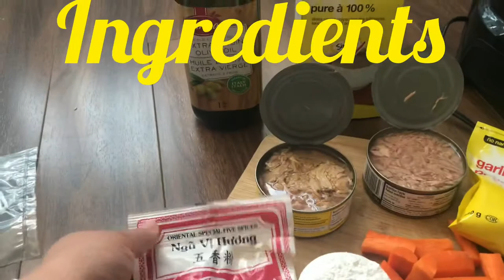Kikiam (Tuna Kikiam)